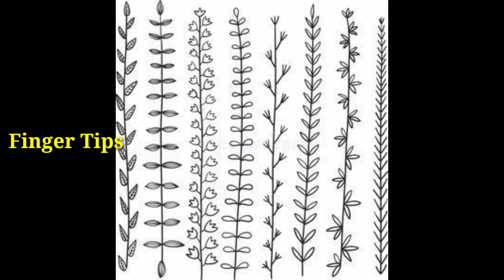Rangoli Side Border Design's || Muggulu || Finger Tips